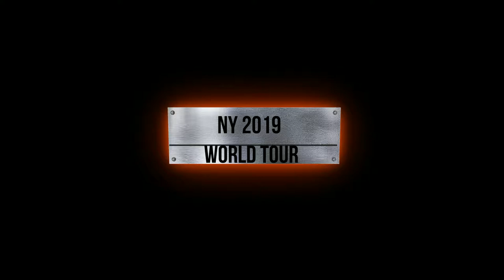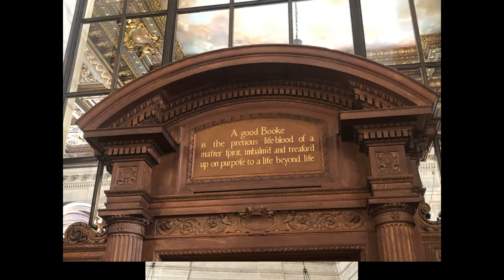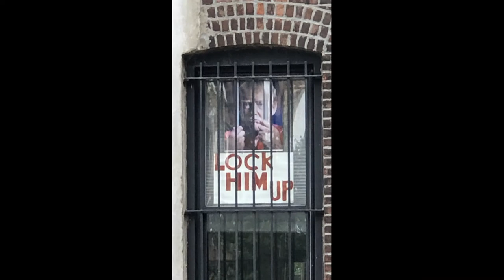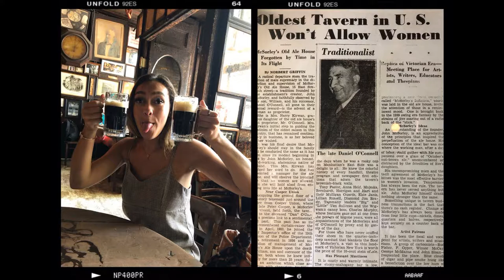New York 2019